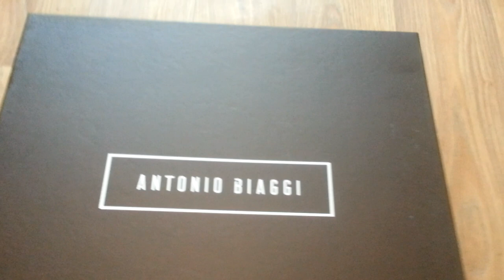Купил новые зимние ботинки ANTONIO BIAGGI за копейки.Заработал в 10 раз больше.